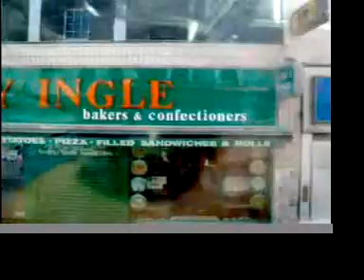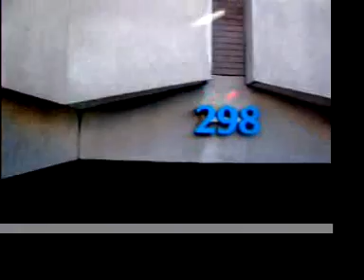observation #5, section london n-e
a bus ride from manor house to white chapel